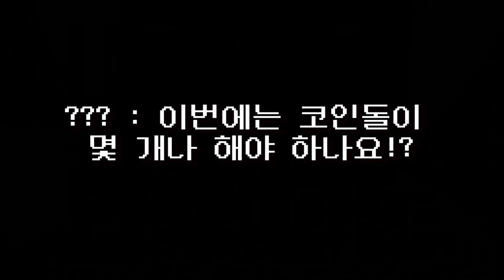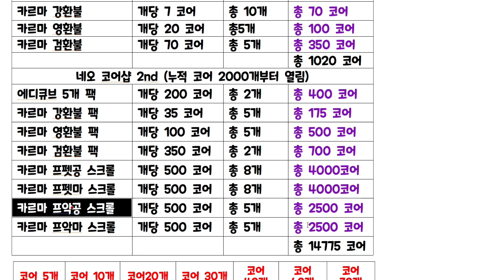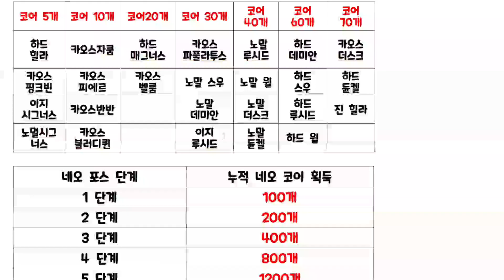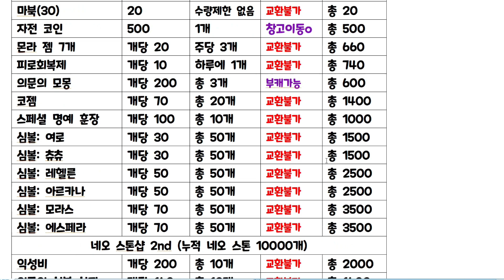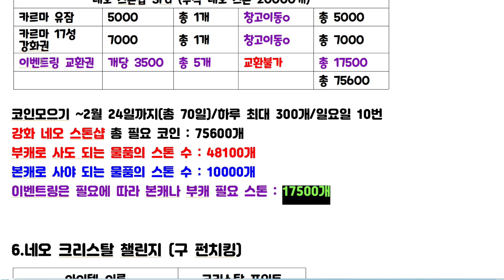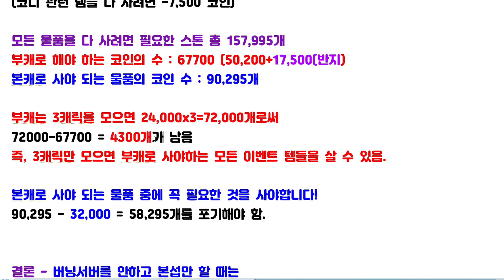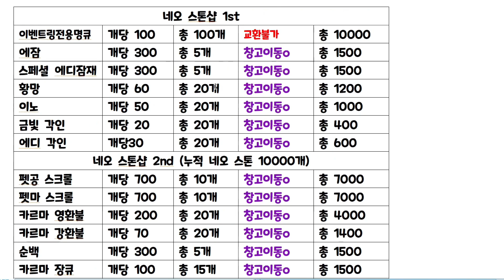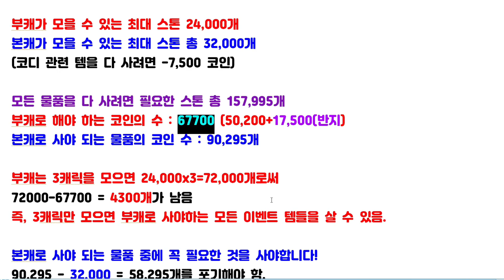[한자] 이번 코인샵 몇 캐릭 돌려야 하는지 딱 알려드립니다! (네오 코인샵 완벽 공략+코인샵 물품 정리) [메이플스토리]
진짜 많은 분들이 여쭤보셔서 열심히 열심히 계산해봤습니다!

도움이 되셨으면 좋겠네용~!!